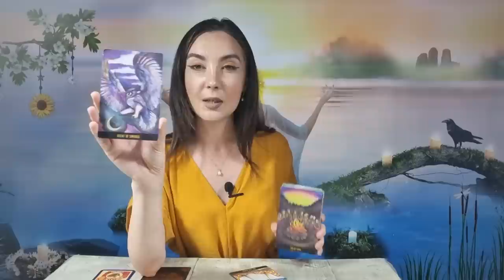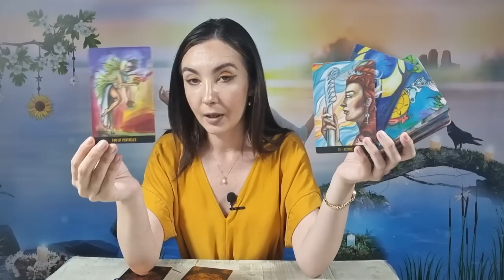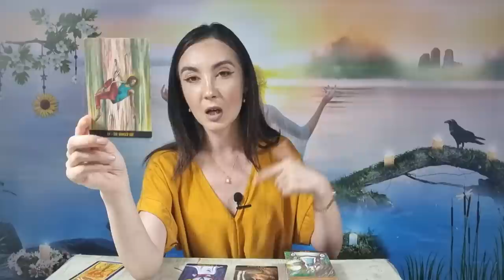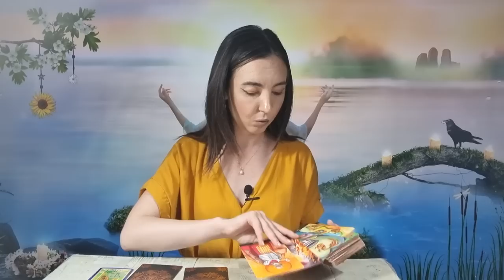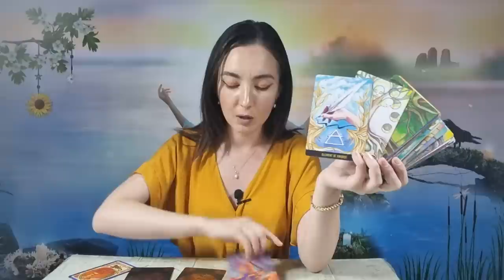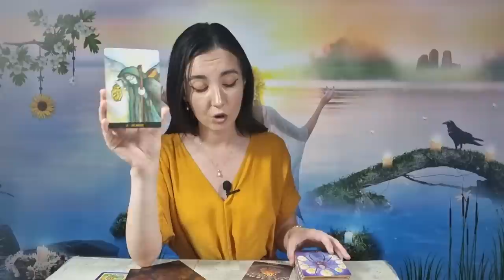𝗠𝗔𝗥𝗧𝗜 🌈 𝟭𝟴 𝗜𝗨𝗟𝗜𝗘 🌏 𝗧𝗔𝗥𝗢𝗧 𝗛𝗢𝗥𝗢𝗦𝗖𝗢𝗣 𝗭𝗜𝗟𝗡𝗜𝗖 𝗣𝗘 𝗭𝗢𝗗𝗜𝗜 ♈️♉️♊️♋️♌️♍️♎️♏️♐️♑️♒️♓️